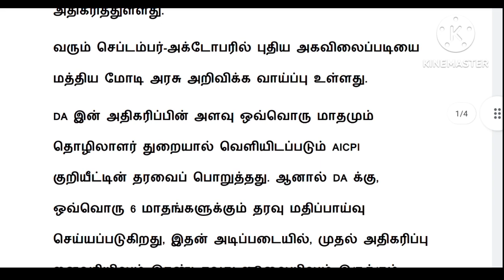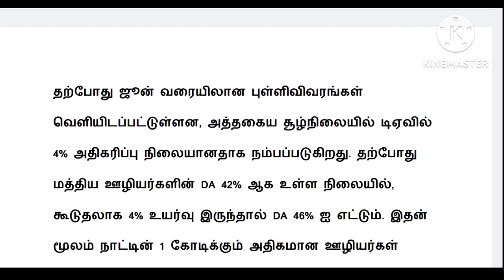central government / Central govt employees da latest news in tamil